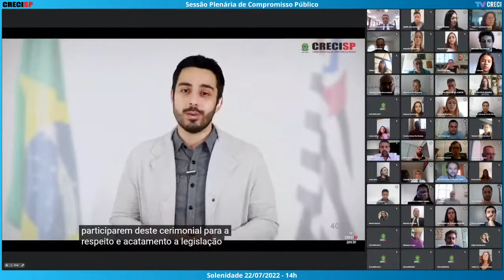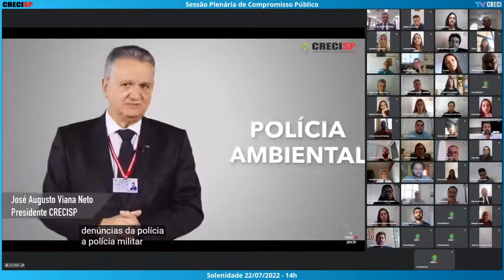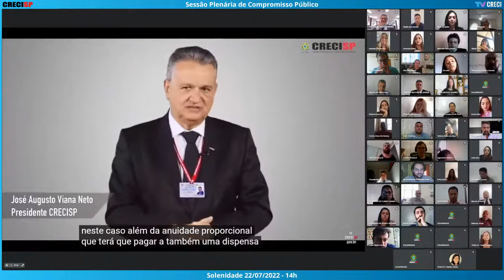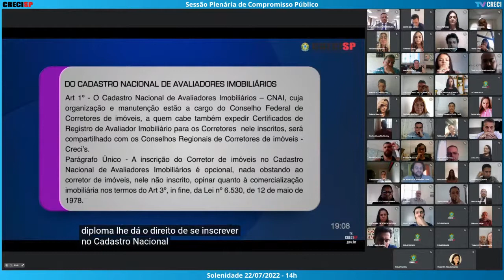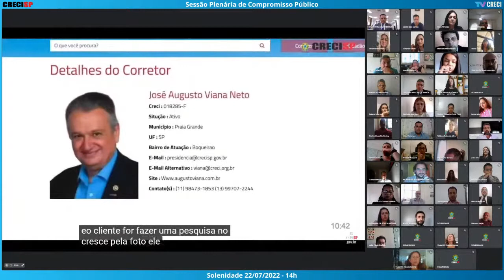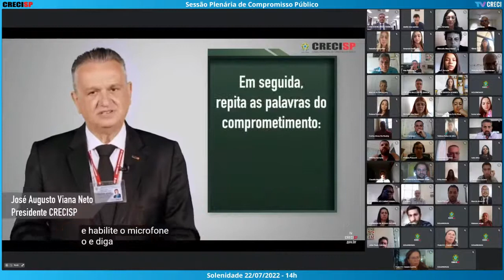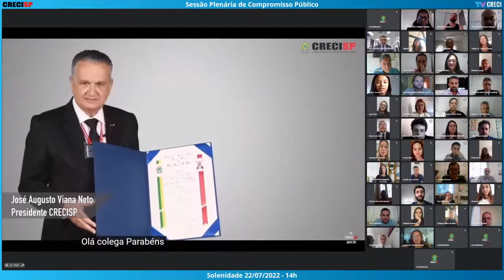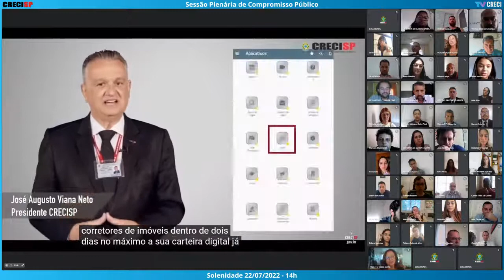22/07/2022 - 14h00 - Plenária de Compromisso